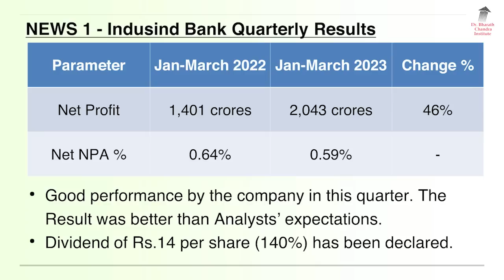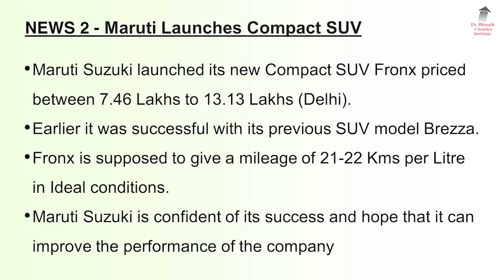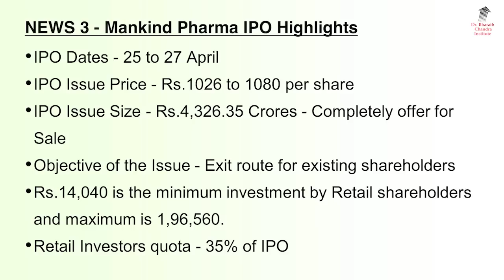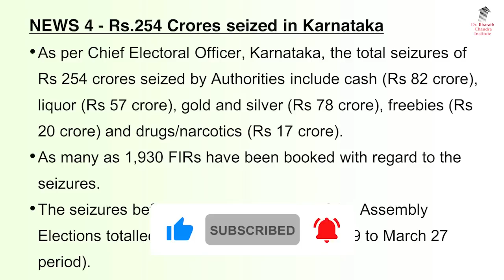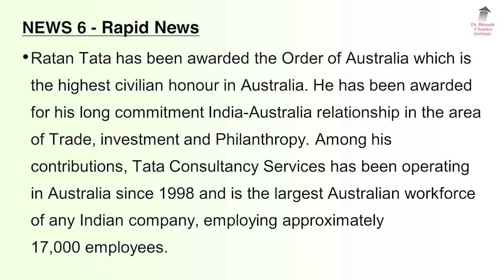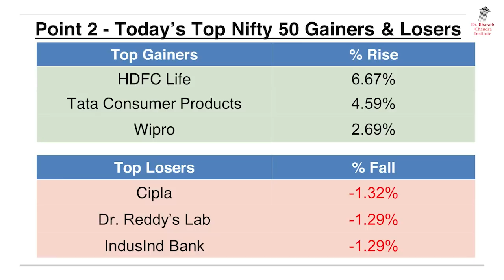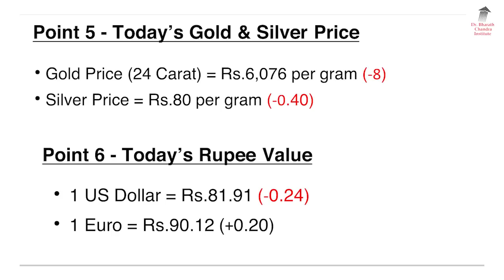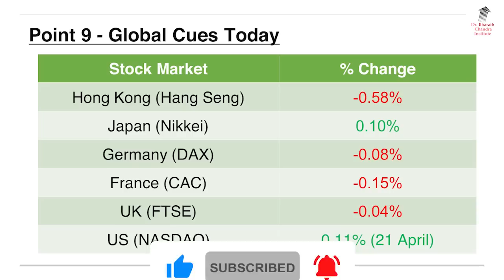ಬ್ರೇಕಿಂಗ್ ನ್ಯೂಸ್ & Stock Market Update - 24 April 2023